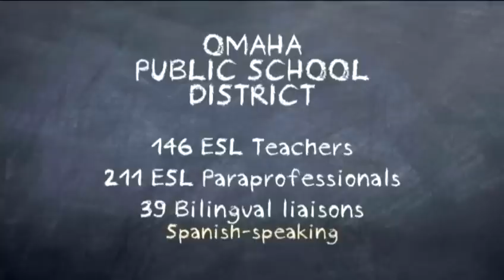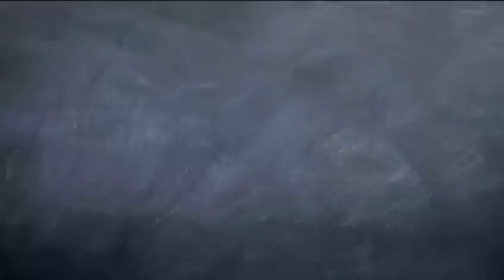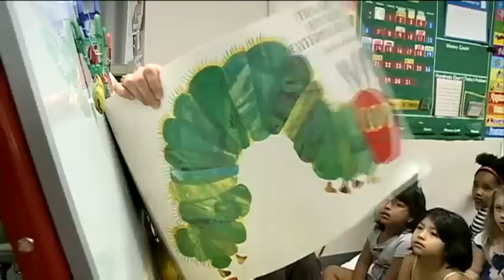Cultural diversity comes with price at Omaha Public Schools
The quest for diversity in the classroom comes at a price.